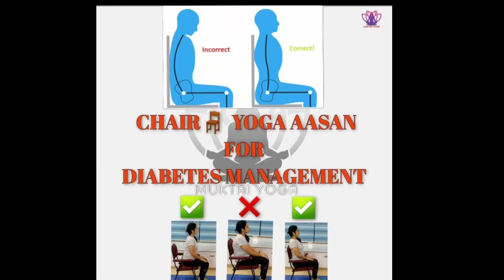CHAIR YOGA/Sffering from Diabetes/arthritis /beneficial and helpful to cure your health issues. 👍🏻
Chair Yoga aasan
Suffering from Diabetes, arthritis,backpack
 very beneficial and helpful to cure your health issues. 👍🏻

*Make your fitness goals a reality. workout plan to lose weight, gain confidence & lead a new healthy life*.

MRS. SEEMA D GUDADHE (YOGSADHAK)
EXECUTIVE DIRECTOR AT 3PORTS ICC
FOUNDER - MUKTAI YOGA & Mother's Touch recipe  channel